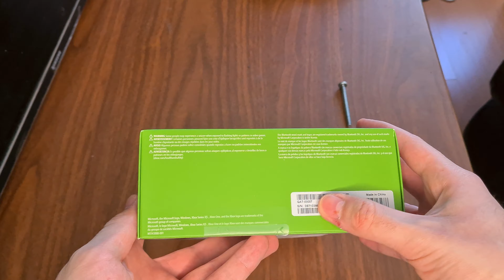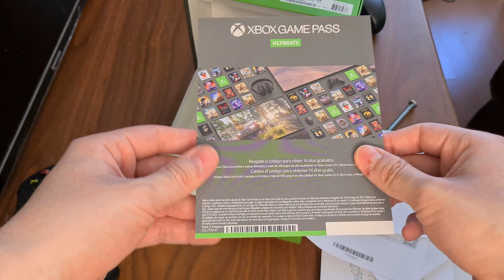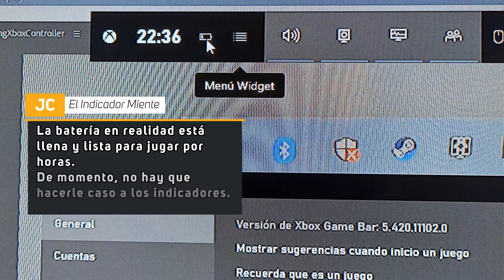Unboxing CONTROL Xbox Series X CARBON BLACK - ¿Funciona con Play & Charge de Xbox one?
Llegamos con un Unboxing del nuevo control Carbon Black para la consola de nueva generación de Microsoft, la Xbox series X / S, que por supuesto, también funciona en PC con Windows 10 vía Bluetooth. ¿Funcionará con el Kit Play & Charge (Carga y juega) del control de Xbox One?

0:00 Sacándolo del paquete ( ͡° ͜ʖ ͡°)
0:53 La cajita
01:45 Unboxing
04:10 ¿Puedo usar el Kit Play & Charge de Xbox one con este control?
04:55 Indicadores de batería en Windows 10
05:45 Palabras finales y jugando

Características le Recording/Streaming PC:
- 16 GB Memoria Ram
- 1 TB Western Digital HDD x 2 @7200 RPM